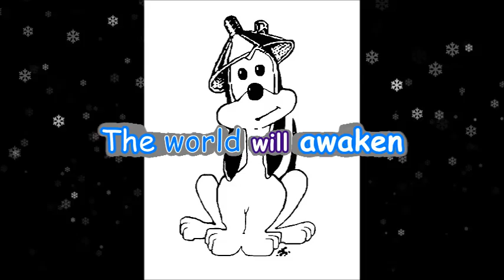Christmas Blessed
A sentimental Christmas memory.